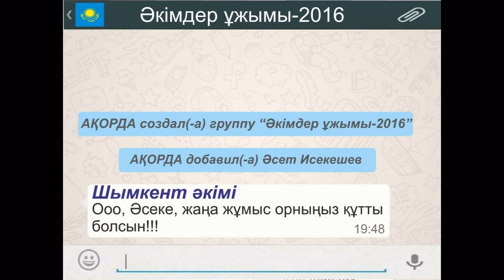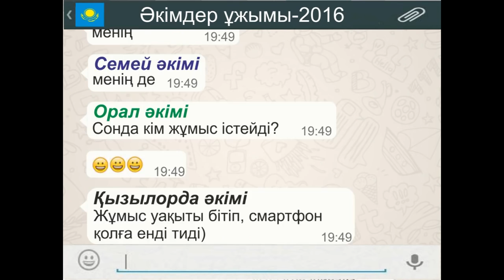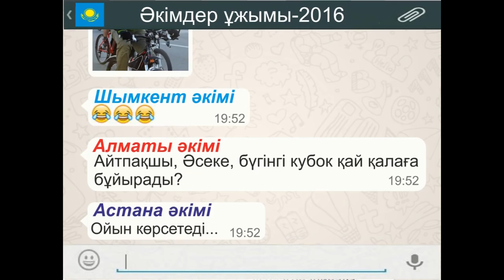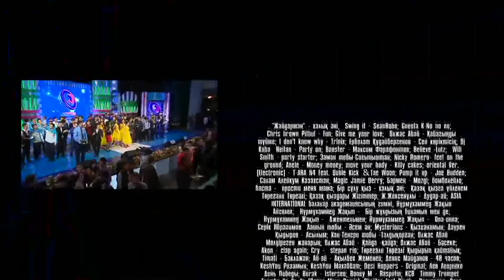Жайдарман 2016 Номад Астана қаласы әкімінің кубогы